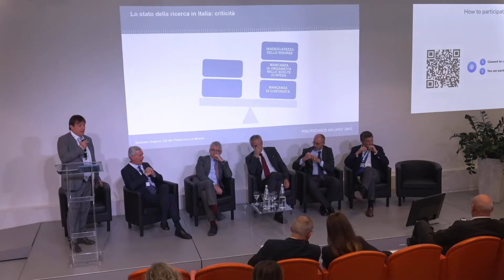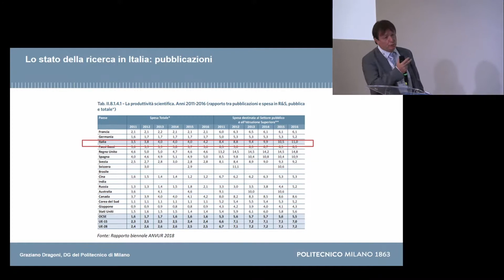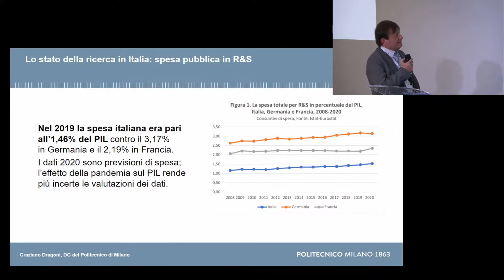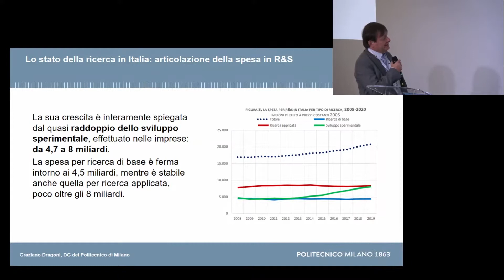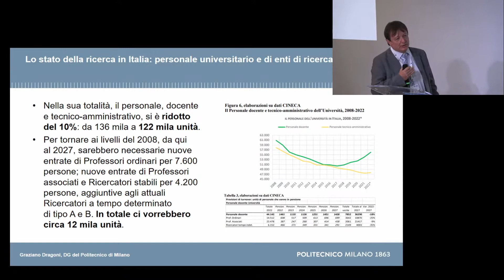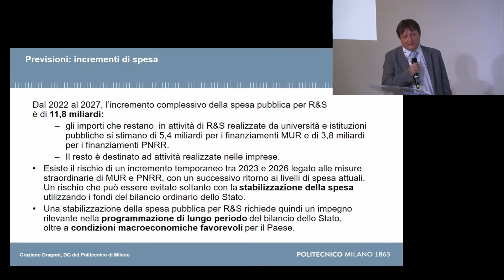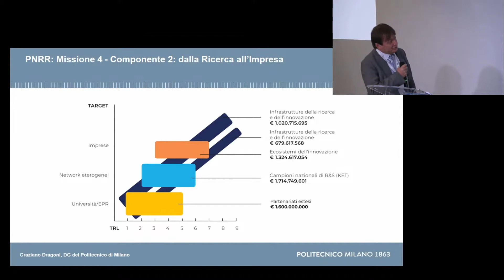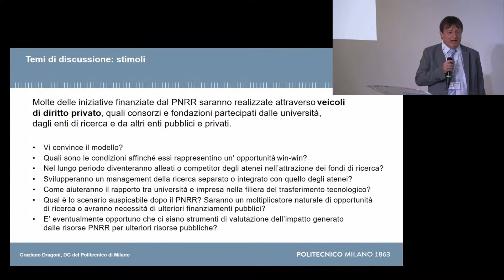I nuovi strumenti della ricerca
Ne discutono:
Carlo Carraro, Università Ca’ Foscari Venezia e consigliere Centro Mediterraneo per i Cambiamenti Climatici
Fabrizio Cobis, MUR Direzione generale per la ricerca
Claudio Pettinari, Rettore Università di Camerino e delegato CRUI per la ricerca
Francesco Ubertini, Presidente del CINECA e Centro nazionale HPC
Antonio Zoccoli, Presidente INFN
Rosario Rizzuto, Presidente del Centro Nazionale terapia genica e farmaci con tecnologia a RNA

Coordina: Graziano Dragoni, DG del Politecnico di Milano

in occasione del XIX Convegno Annuale CoDAU
Padova, 22-24 settembre 2022